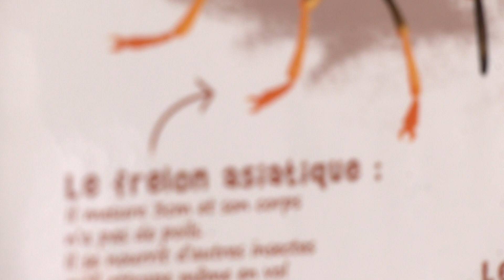Le jour de l'abeille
Elle n’a pas fait le buzz dans l’actualité, la journée mondiale des abeilles du 20 mai, mais elle aura été mise à l’honneur localement dans les Vosges par la commune de Rupt-sur-Moselle lors d’une journée dédiée dimanche. L’occasion de faire le point sur les nombreuses menaces qui pèsent sur cet insecte pollinisateur pourtant vital.